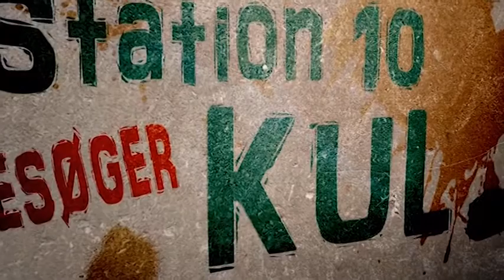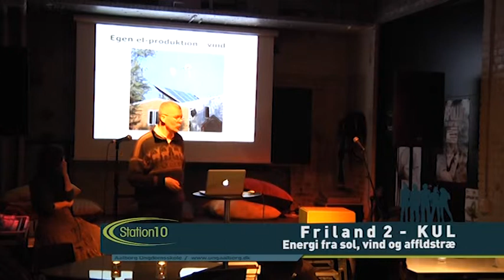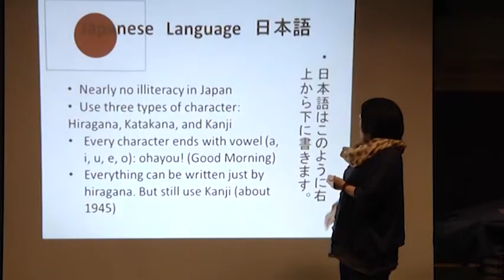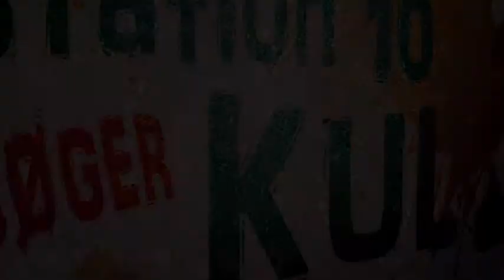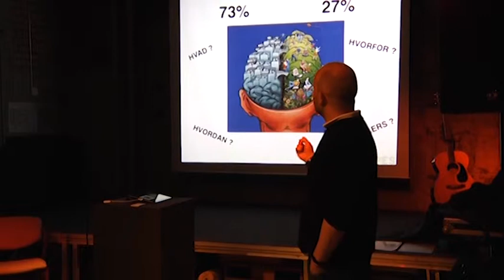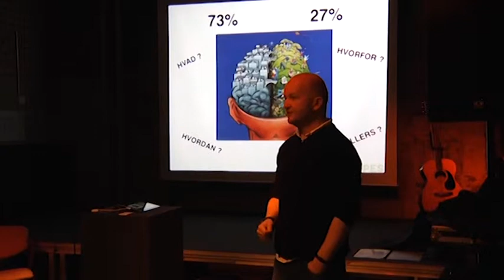Station10 besøger Kul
Forskellige optagelser fra kul samlet i et program